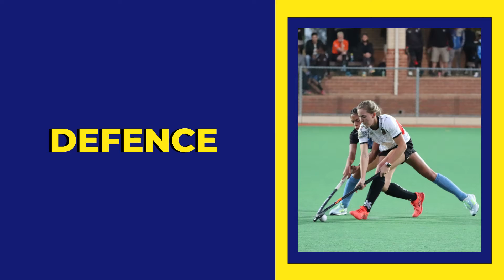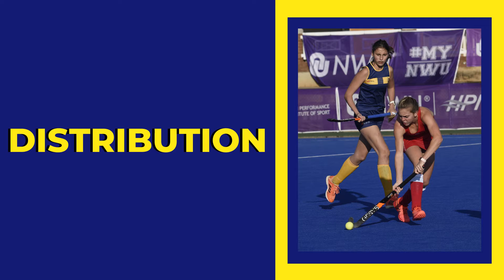Kristy Leonard - Field Hockey Highlights Reel 2021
Websports